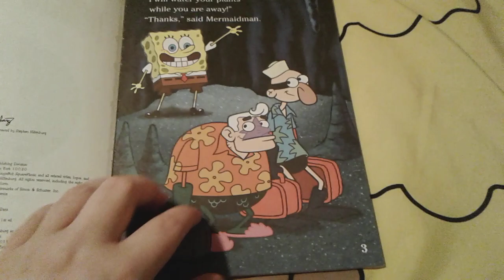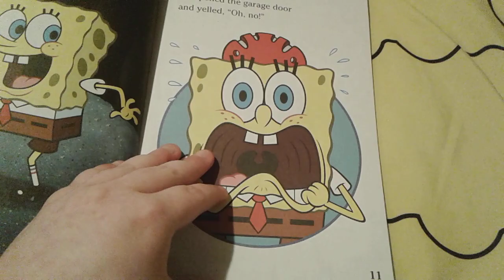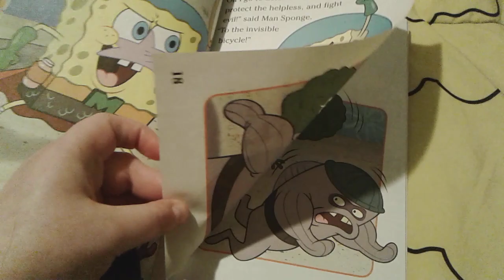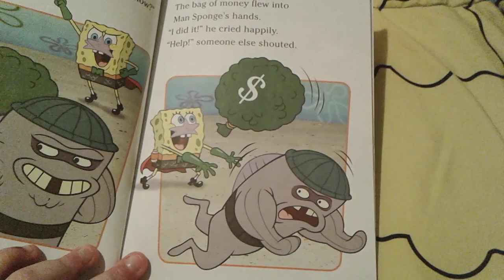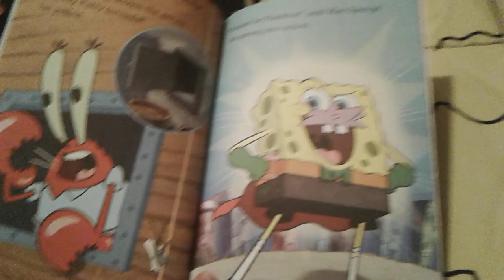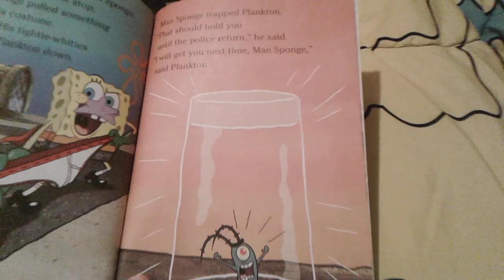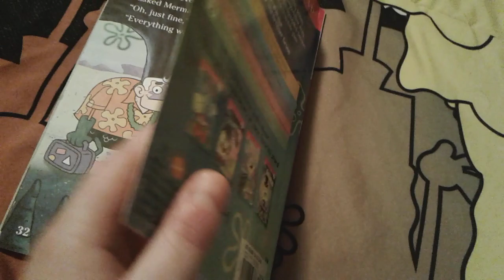Man Sponge Saves The Day